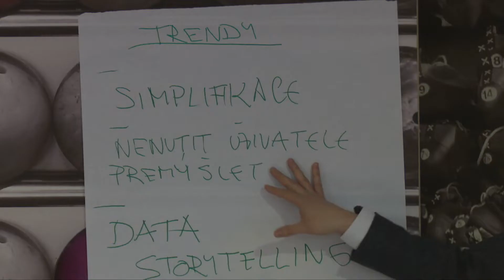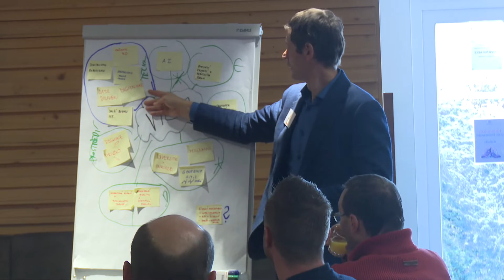7. 1. 2020 SAMBA Maximus